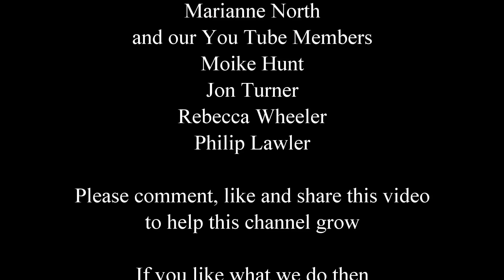Vlamingh Head - Cape Range - Western Australia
This video is made for use with our clickable video map. You can find it at:

mikeperth8027
Marianne North

Moike Hunt
Jon Turner
Rebecca Wheeler
Philip Lawler